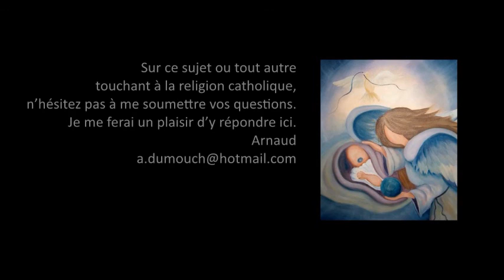Pénitence 34- « Je pense que je n’ai rien à dire » Premiers pas catholiques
Premiers pas catholiques, Pénitence 34- « Je pense que je n’ai rien à dire » (4 mn)